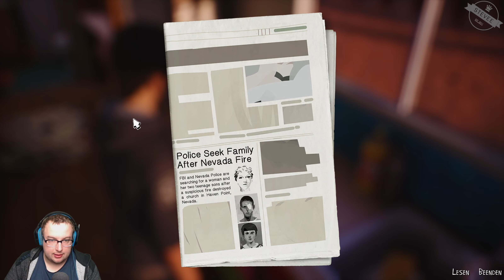Wieder abhauen? ✧ Life is Strange 2 #036 | MrStevee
► Let's Play Life is Strange 2 (Episode 4)